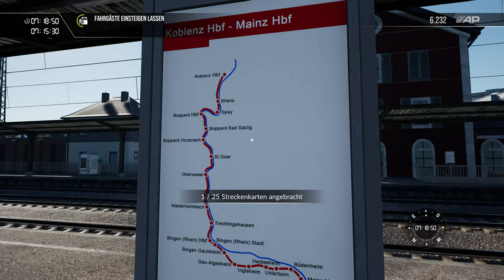Train Sim World 3 - S-Bahn auf der Rheinstrecke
Wir haben die neue Rheinstrecke im Winter gesehen, jetzt gehen wir in den Sommer und fahren da eine kleine S-Bahn